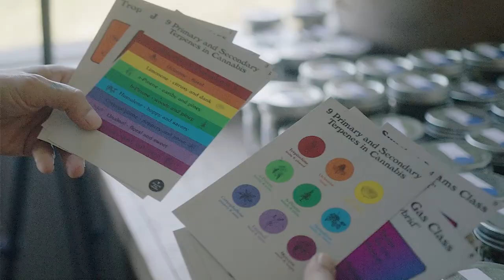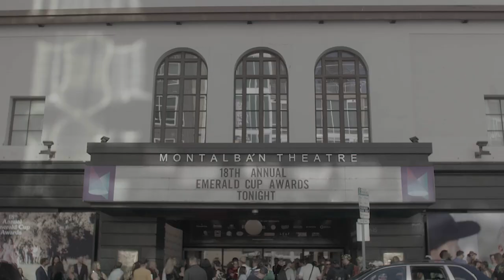Sessions Trailer 01 11